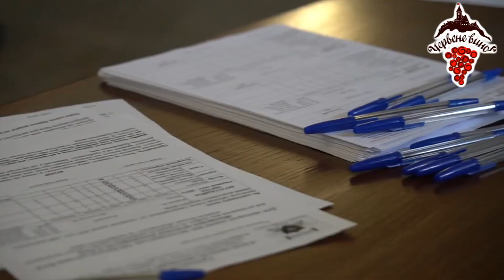🍷🏆 У рамках фестивалю "Червене вино 2022" відбудеться конкурс виноробів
🔥🍷 Взірці оцінюватиме професійна дегустаційна комісія - експерти з різних куточків України, також представники з Словаччини та Угорщини. Напій оцінюватимуть за міжнародною 100-бальною системою OIV.
🏆 Переможців та призерів обиратимуть у вже традиційних номінаціях: "Краще червоне сухе вино", "Краще біле сухе вино", "Краще десертне вино" та інші.
🍷🎡 Взірці напої збиратимуть сьогодні, 12 січня безпосередньо з фестивального містечка. Завтра, протягом дня, дегустаційна комісія оцінюватиме вино, вже 14 січня оголосять результати.
🎉 Нагородження переможців відбудеться в неділю, 16 січня.
Більше про конкурс, забір взірців та оцінювання розкаже Сашко Шершун👇